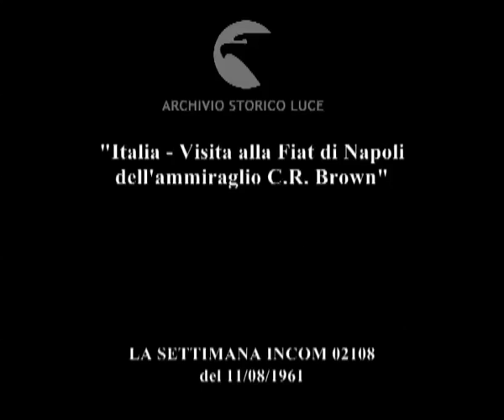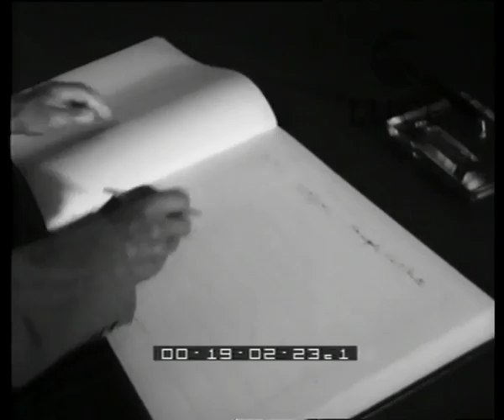Una mattina di domenica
"Italia - Visita alla Fiat di Napoli dell'ammiraglio C.R. Brown"
   Descrizione sequenze:gli stabilimenti Fiat a Poggioreale ; l'auto dell'Ammiraglio Brown della Nato entra negli stabilimenti scortata da un'altra auto ; l'ammiraglio in automobile durante la visita ; l'ammiraglio scende dall'automobile e viene accolto da alcuni dirigenti della Fiat ; l'ammiraglio e altre autorità visitano gli stabilimenti accompagnati da Valletta e da altri dirigenti della Fiat ; gli impianti ; l'ammiraglio osserva i furgoni e le catene di montaggio ; l'ammiraglio e il resto del gruppo giungono nella zona dei motori ; alcuni motori in catena di montaggio ; Valletta e l'ammiraglio Brown negli uffici amministrativi ; Brown e Valletta firmano il registro dei visitatori ;